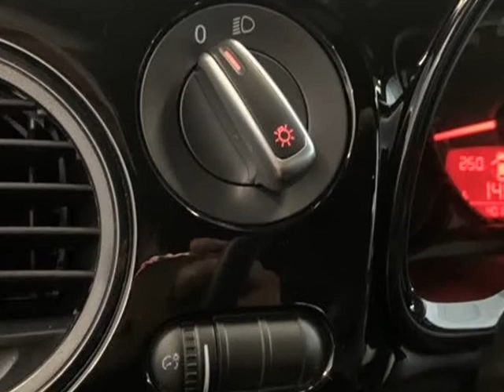2017 Volkswagen Beetle 1.8T S (Tigard, Oregon)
11880 SW Pacific Hwy
Tigard